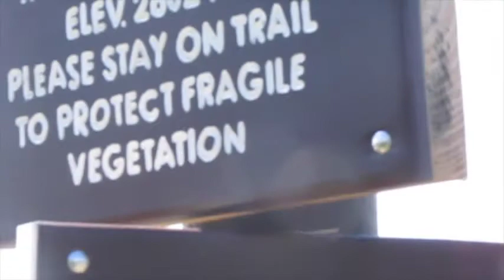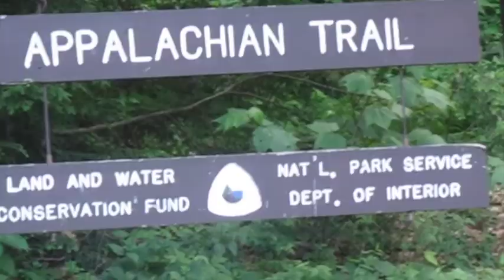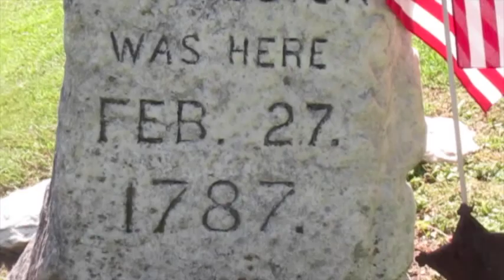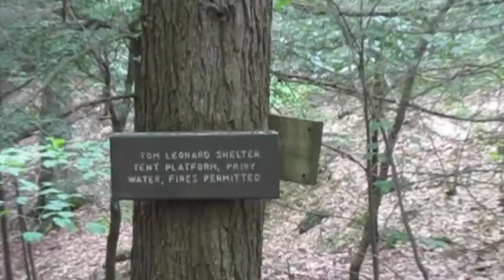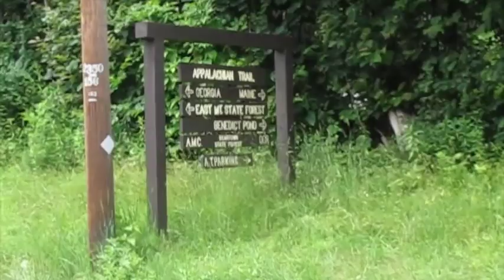#71 AT 2015 Eps.71